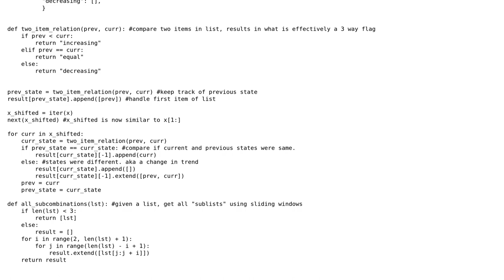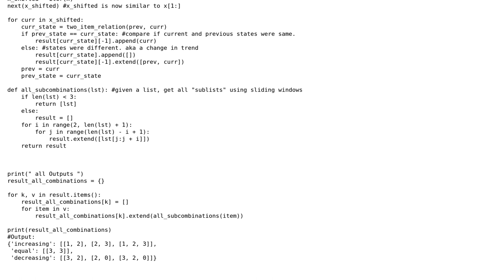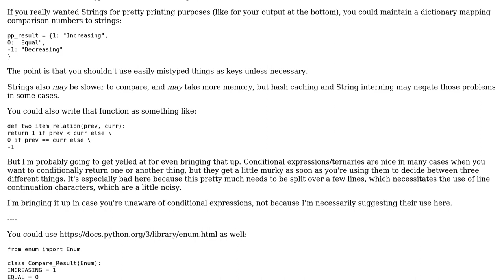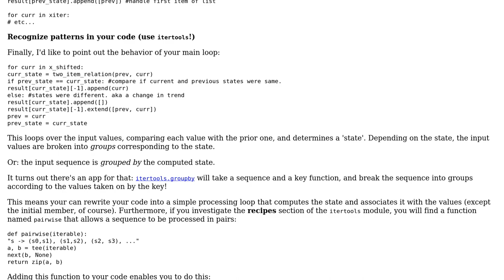Code Review: Get all monotonic sublists from a list (2 Solutions!!)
Code Review: Get all monotonic sublists from a list

With thanks & praise to God, and with thanks to the many people who have made this project possible! | Content (except music & images) licensed under CC BY-SA | Music | Images & others | With thanks to user Paritosh Singh user Carcigenicate user aghast user 200_success and the Stack Exchange Network Trademarks are property of their respective owners. You are responsible for your own actions.